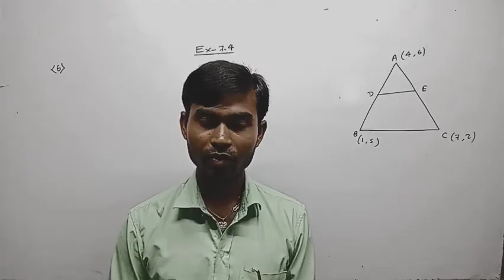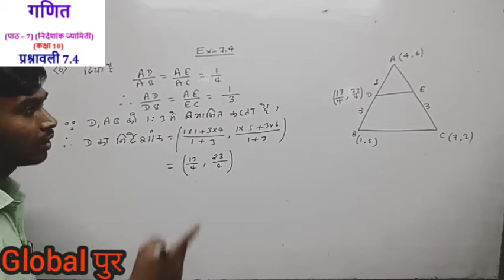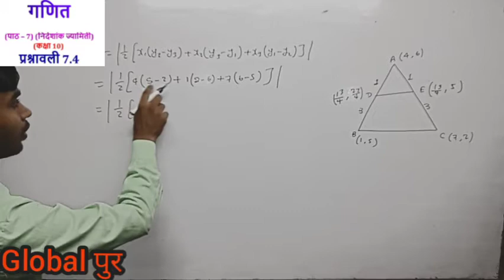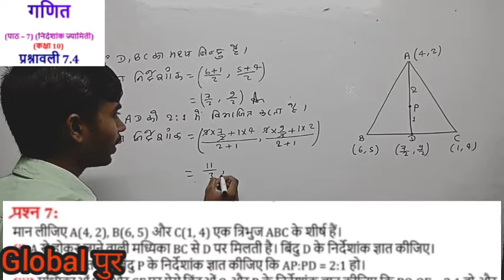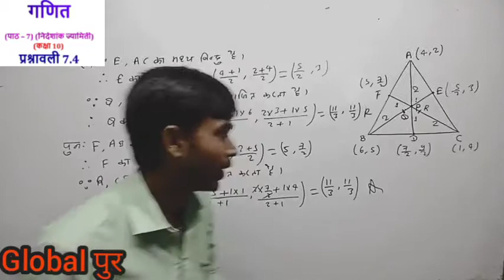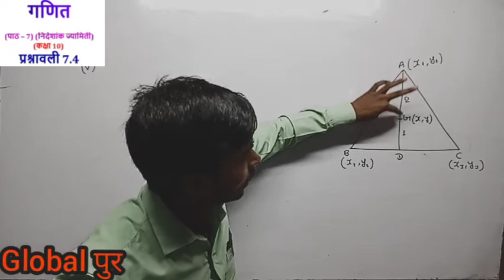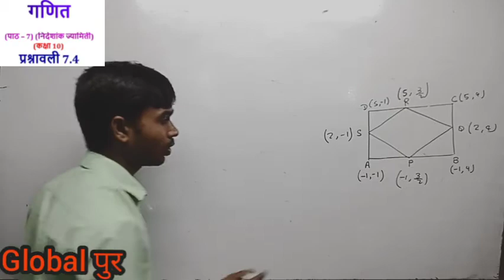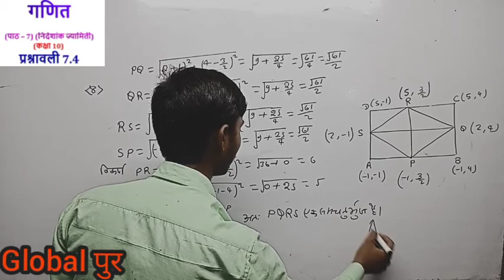Class X Math Ex - 7.4 Q. No - 6 ,7 & 8 Coordinate Geometry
By Chandan Kumar Jayprabha Nagar